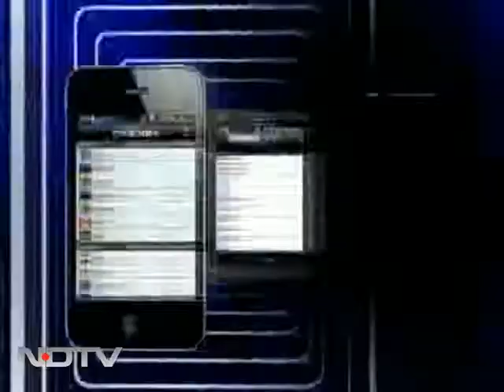Trade barriers to harm businesses: Infosys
Infosys CEO SD Shibulal says if US incentivises setting up of businesses at local level, it will create trade barriers and harm investment climate.